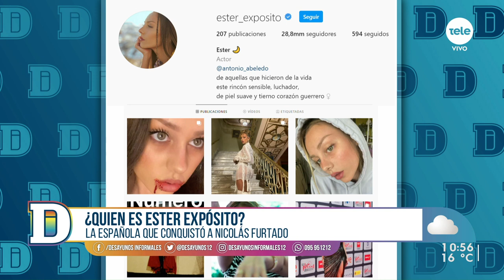¡Este viernes comienza una nueva edición del evento Teletón!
Este 5 y 6 de noviembre comienza una nueva maratón televisiva del gran evento de Teletón, dedicado a recaudar fondos para la atención de niños y niñas de todo el país. La fundación cumple 15 años de atencion este 2021 y desarrolla actividades con distintas iniciativas solidarias. ¡Sumate!